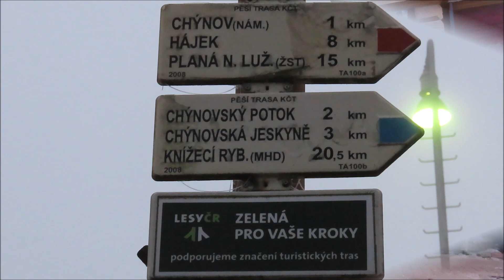Mlhou a námrazou na Pacovu a Kladrubskou horu